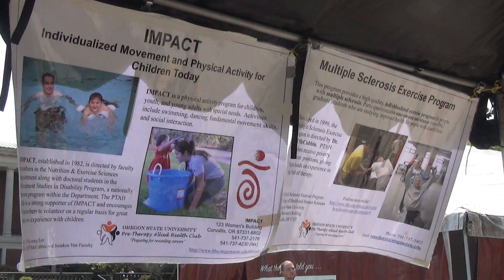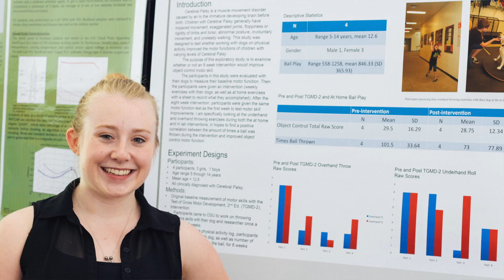Kinesiology undergraduate program at Oregon State University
Watch this video to learn more about what students can expect to experience while studying kinesiology in the College of Public Health and Human Sciences at Oregon State University.